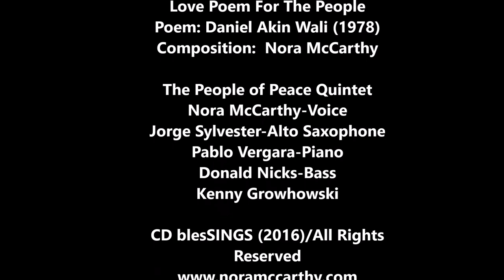LOVE POEM FOR THE PEOPLE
Composition by Nora McCarthy for a poem written by Poet Akin Wali (1978) from the CD blesSINGS released in 2016 by Nora McCarthy People of Peace Quintet:  Nora McCarthy, voice; Jorge Sylvester, alto-saxophone; Pablo Vergara, piano; Donald Nicks, bass, and Kenny Grohowski, drums.

Spiritual Post Bop